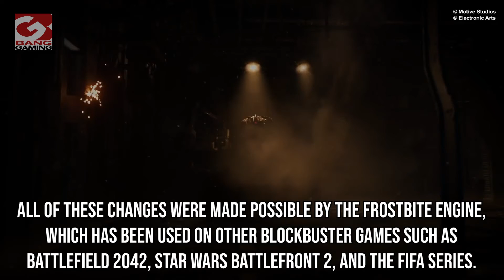Dead Space developers reveal graphic improvements in upcoming remake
The development team at Motive who are currently working on the Dead Space remake held a developer livestream recently and gave a look at some of the upcoming technical changes we can expect.
When they say the remake is a remake from the ground up, they really mean it, with the latest livestream looking at new character models, refined lighting effects, immersive environments and amplified visual effects.
All of these changes were made possible by the Frostbite engine, which has been used on other blockbuster games such as Battlefield 2042, Star Wars Battlefront 2, and the FIFA series.
Small changes that add depth to the game have been detailed, including how the environment reacts differently when faced with zero gravity, or how light behaves when rendered to react in real-time.
Overall, the improvements show a dedicated team working hard to stay true to the Dead Space franchise, whilst using modern technology to improve on the elements fans have come to know and love.
Dead Space is set to release on January 27, 2023.